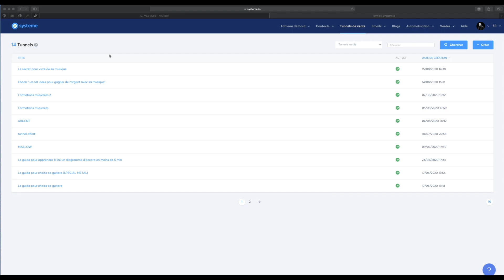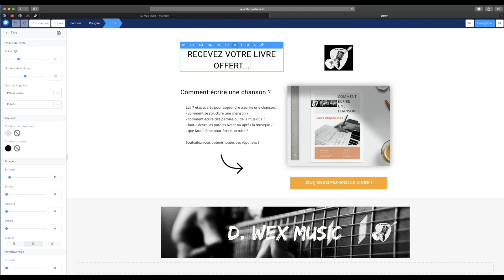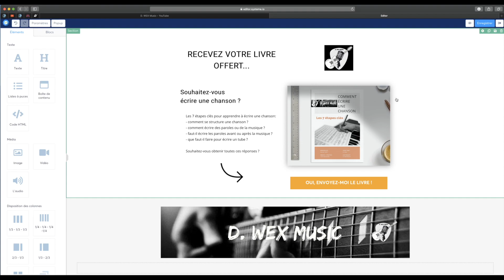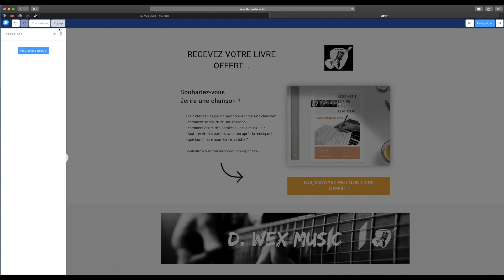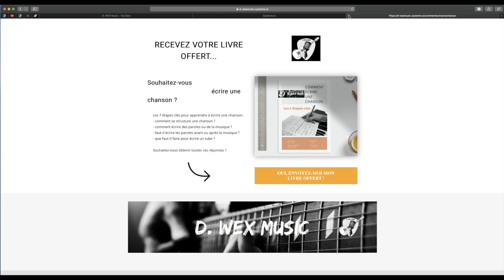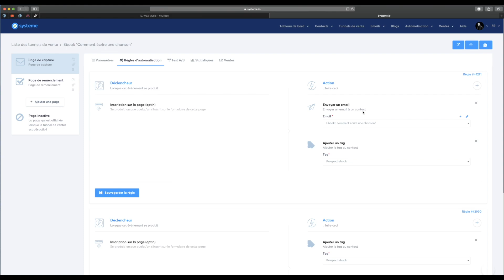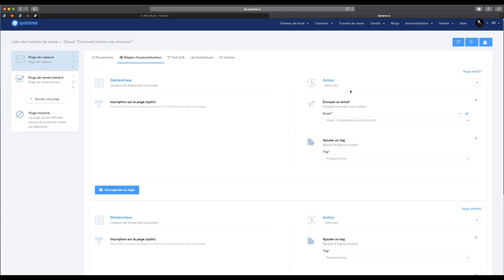Comment CRÉER un TUNNEL de VENTE sur System.io ?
🎁 ►► OFFERT (⚠ spécialement pour vous !) : Le guide pour apprendre à comment écrire une chanson?
🎁 ►► OFFERT : Télécharger le guide "Comment gagner de l'argent sur internet et augmenter son patrimoine

Comment créer un tunnel de vente sur System.io ? : un tutoriel par D. WEX

Salut à vous les amateurs de bonnes musiques. Voici un nouveau tutoriel permettant de vous enseigner "comment créer un tunnel de vente sur System.io", est-ce difficile à réaliser sur System.io et pourquoi je l'utilise ?

***Désolé pour le son de cette vidéo, mon micro cravate m'a lâché durant le tournage et j'ai dû enregistrer avec un micro classique muni d'une perche***

🎁 ►► Pour approfondir au mieux ce que vous apprendrez dans cette vidéo, je vous invite à télécharger le guide sur l'indépendance financière :

🎁 ►► Pour obtenir 30 jours GRATUIT à System.io, c'est uniquement en cliquant sur ce lien :

Et vous, pensez-vous qu'il est difficile de créer un tunnel de vente sur System.io ? Dites-le moi dans les commentaires, cela m'intéresse.

Merci de liker et de partager cette vidéo si elle vous a plu et si elle vous a inspirée, cela me récompense et m'encourage à continuer de vous balancer du super contenu.

Posez-moi également des questions sur des sujets que vous voudriez voir aborder dans mes tutoriels.

A bientôt...